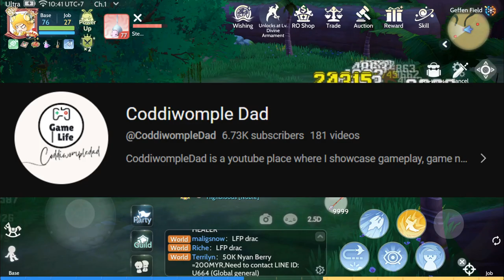[ROO] Quest Stacking - How Does it Work? - Ragnarok Origin Global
Hey everyone today let's talk about quest stacking.

Many videos have already surfaced and all of them are pretty straightforward but, I want to talk about one certain Youtuber named Coddiwomple Dad and his genius strategy. It's the same with all of the stacking quests videos but his post explained it more in detail and has an added twist.

I saw a post from him and I was intrigued and confused at the same time. In this video, I will do my best to explain his strategy according to what I understood.

Coddiwomple dad and his fans, if you're watching this video and I mentioned something that is incorrect, please do so by commenting down below.

Thanks to Coddiwomple Dad and his extraordinary brain for this awesome mechanic!